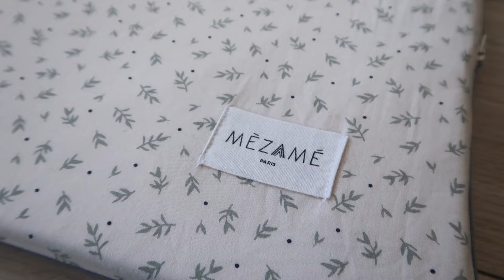Mes indispensables puériculture - 0/6mois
INFORMATIONS UTILES
Lit de cododo
(Il existe d'autres gammes bien moins onéreuses chez Cybex qui sont également très bien)

Ce que je porte dans cette vidéo :
- Robe : Evastone shop
- Bracelets : Alexiane bijoux
- Collier : Alexiane bijoux
- Bagues : Aglaïa and co